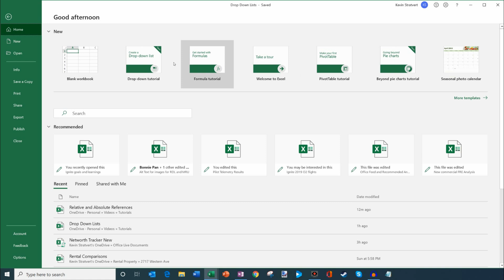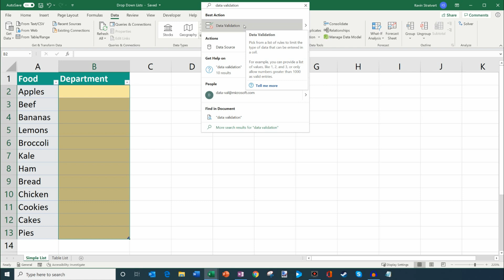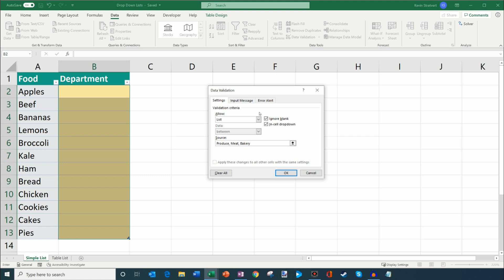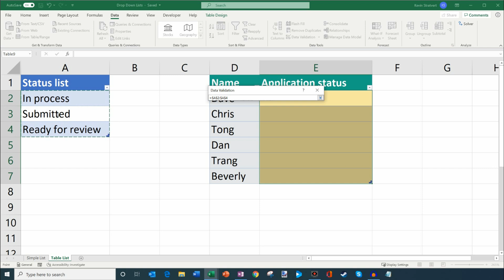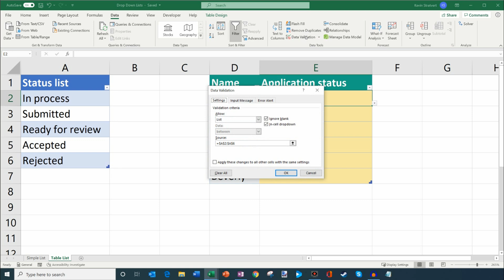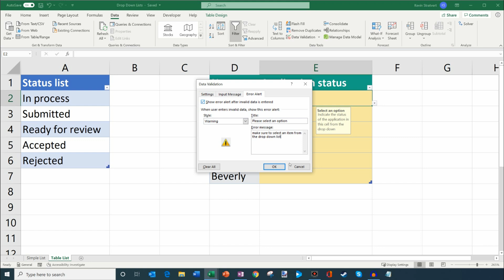Excel Drop Down List Tutorial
Learn how to create drop down lists in Excel in this step-by-step tutorial. By using drop-down lists, you can help people work more efficiently in worksheets by allowing people to pick an item from a list that you create.

In this video, I show you how to create a pre-defined drop-down list and a drop-down list based on another table. Additionally, I show you how to show an input message to provide users with a tool tip. Lastly, I also show how to display a warning message when users enter an incorrect value.

As full-disclosure, I work at Microsoft as a full-time employee.